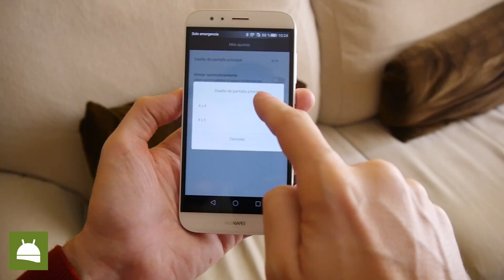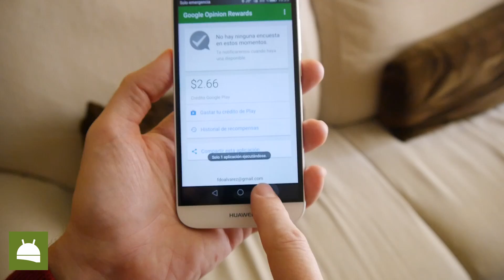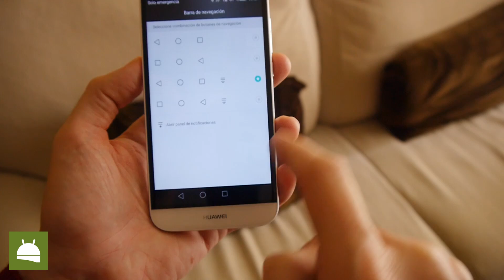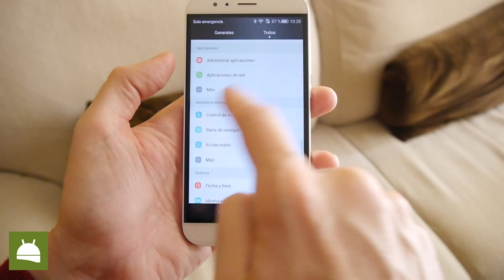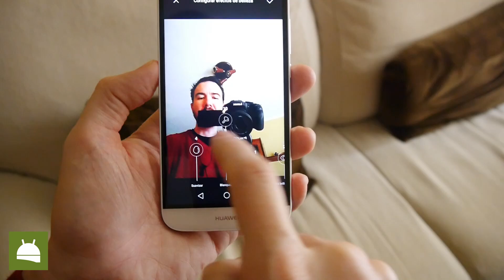10 trucos para el Huawei G8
- Os contamos diez pequeños trucos o consejos del Huawei G8 para sacarle el máximo partido.